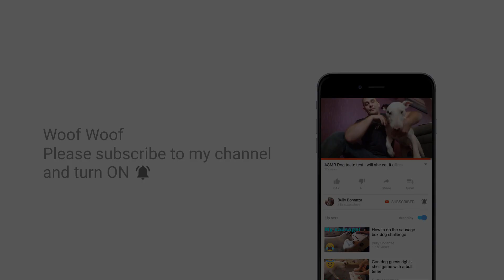Waking up my dog in the morning - English bull terrier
My English bull terrier Tess is such a cute dog in the mornings, its a pleasure to wake my dog up and get this lovely greeting. Everybody knows English bull terriers love their sleep but Tess is always a happy dog in the mornings.

Tess amazon wish list woof

Here is a few links to dog toys we like